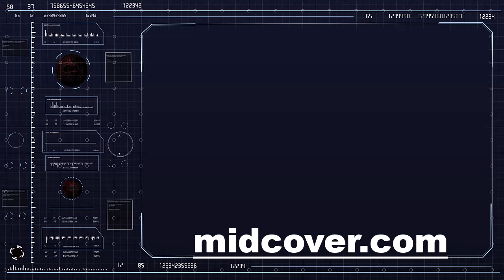Transformers: Rise of the Beasts (2023) DVD Cover